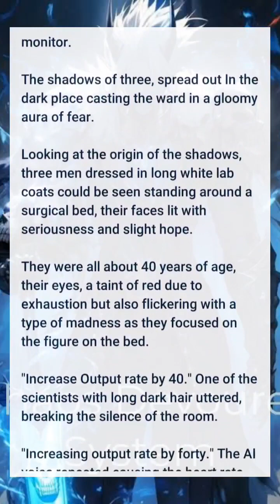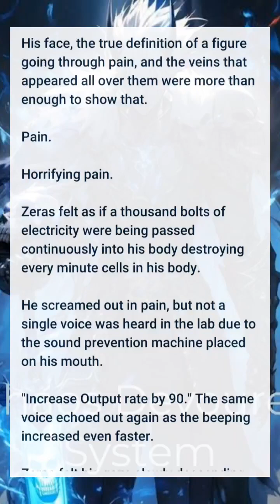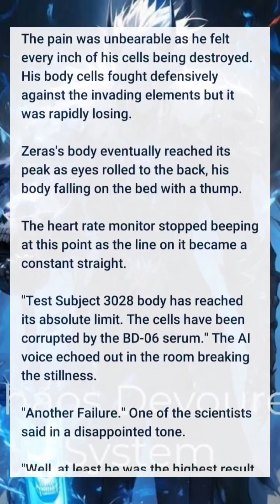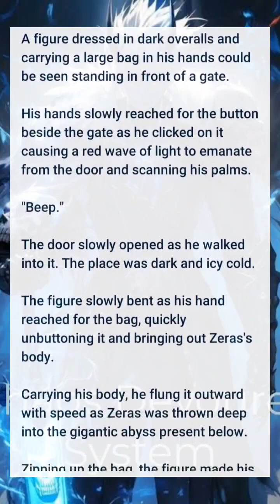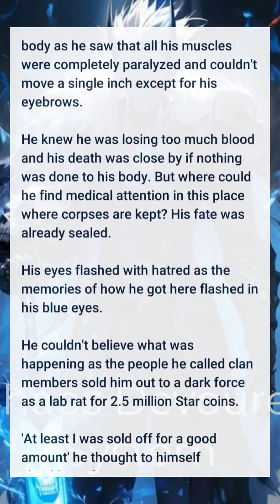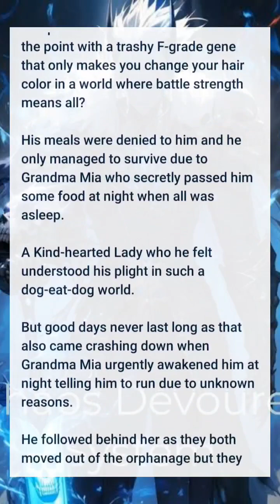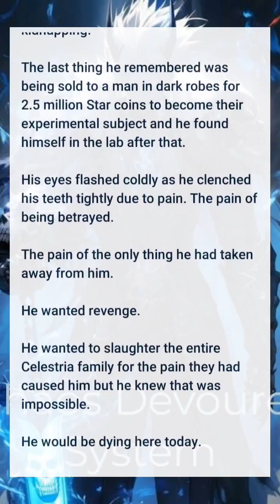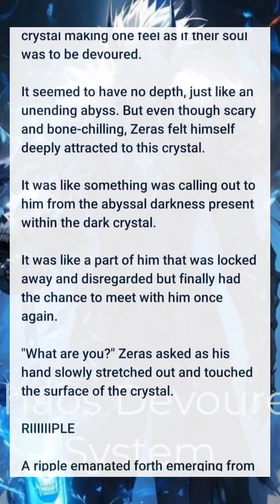He gains powers after series of lab experiments, not your typical Deadpool